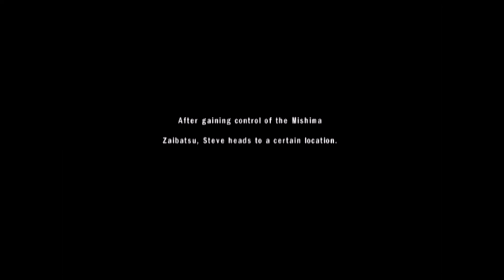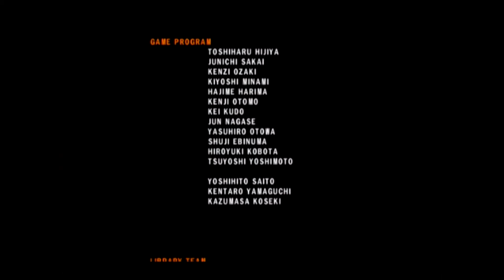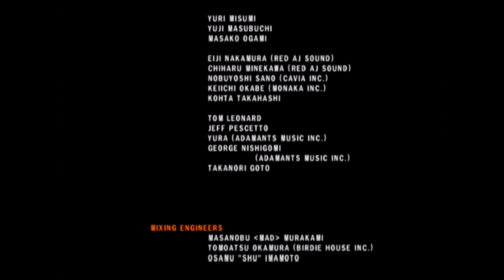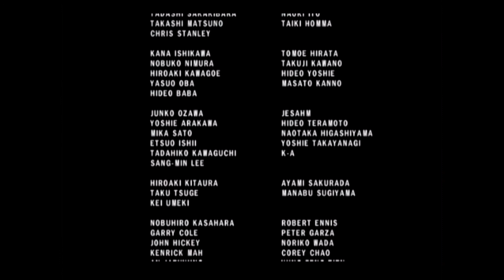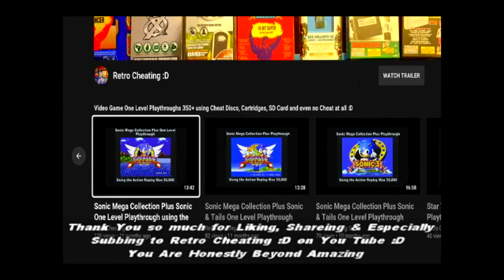Tekken 5 Steve Playthrough using the Action Replay Max 50,000 cheat codes for Ps2 :D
This is a playthrough of Tekken 5 using the Ps2's Action Replay Max 50,000 cheat codes to give me various cheats. Therefore in proper 90's style TV sound playthrough I finally play this game again using the Action Replay Max 50,000 cheat codes for Ps2 :D

or

Hopefully, after viewing this cheat disc in action, it will convince you it's worth buying just to complete Tekken 5 or any other Ps2 game :D

Links:

1: This is a games list for the Action Replay Max 50,000 cheat codes:

2: As above shows the Action Replay Max 50,000 cheat codes in action: